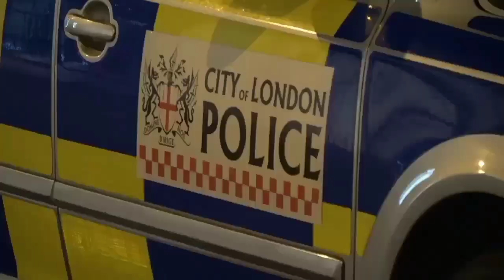Fire trucks Police cars and Ambulances Responding-Emergency Services#Siren#Horn#IOS#Lights#49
A compliation of Ambulances, Police units including ARVs from the Metropolitan Police and City of London Police, and A241 from Soho Fire Station responding to emergency calls in the city.

EXTRA INFO:

Country: UK

Force/Service: London Fire Brigade, London Ambulance Service, Metropolitan Police Service, City of London Police.

police siren police siren sound effect unmarked police car uk

police cars responding uk

police cars responding torrent

police cars responding videos

police cars responding code 3

police cars responding

police cars responding compilation

police cars responding video

police car responding gif

police vehicles responding

multiple police cars responding